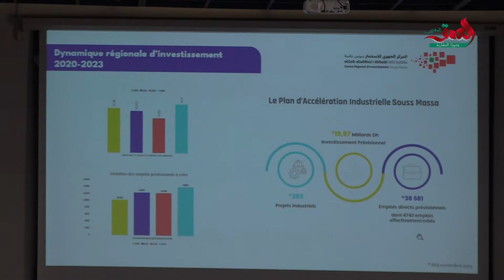ورشة جهوية تقارب سبل ملاءمة التكوين وحاجيات سوق الشغل بسوس ماسة